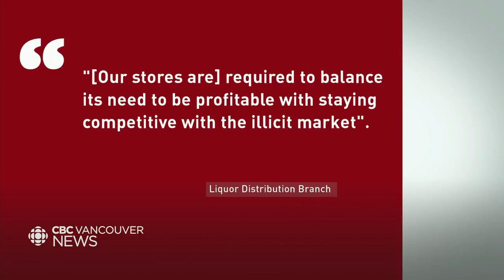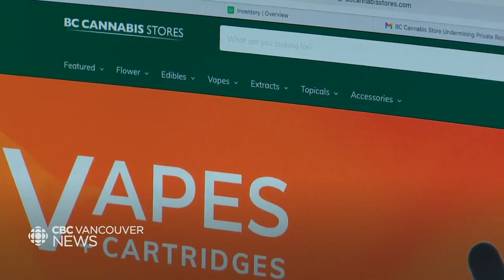Cannabis retailers say they're being pushed out by B.C. government stores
Private retailers in B.C. say government-owned dispensaries could force small mom-and-pop shops to shut down. They accuse B.C. of using tax dollars to subsidize the government stores, allowing them to sell products with slim margins.